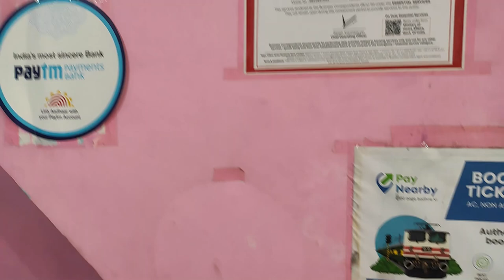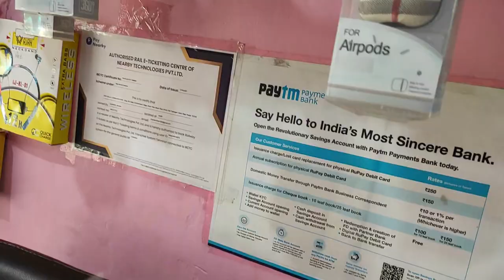A NEW VLOG|TUESDAY IN MY LIFE|FEED BANANAS TO MONKEYS|GOING TO MANDIR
👉🏻HELLO FRIENDS IN THIS VIDEO I WILL SHARE MY EXPERIENCE WITH YOU ABOUT """"A NEW VLOG|TUESDAY IN MY LIFE|FEED BANANAS TO MONKEYS|GOING TO MANDIR dailyvlog dailylifevlog"""".